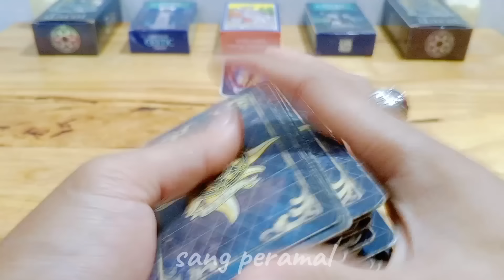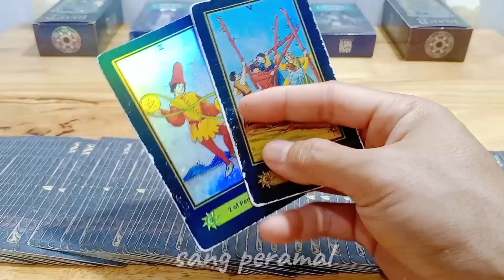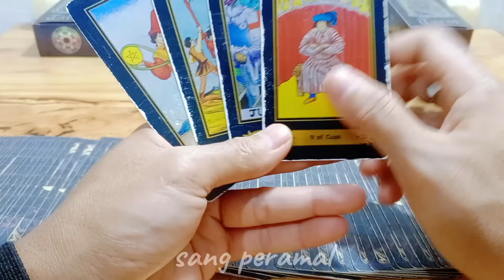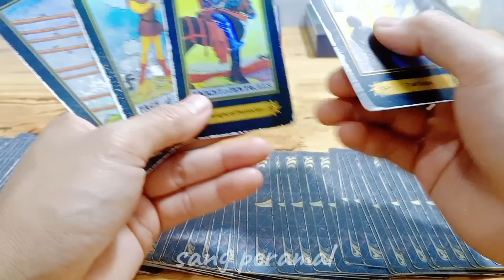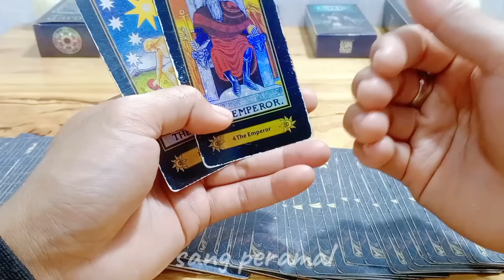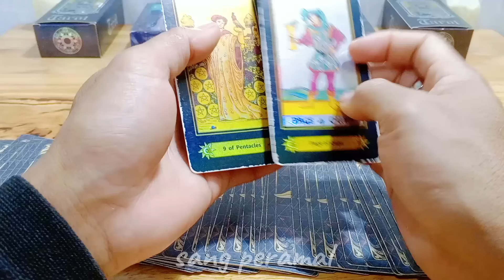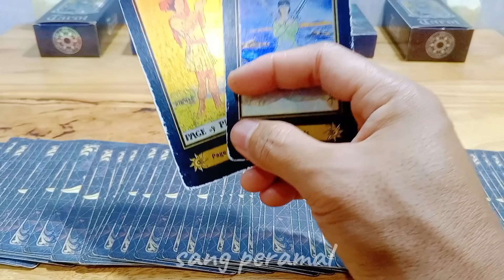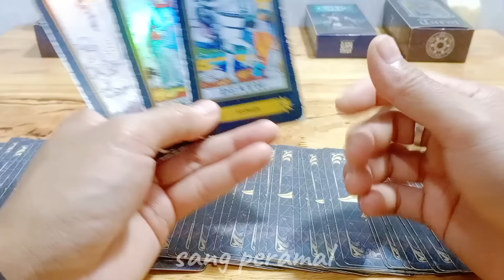Ramalan Zodiak Scorpio Hari Ini‼️Kabar Baik Di Akhir November, Ada Kejutan Tak Terduga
Ramalan Zodiak Scorpio Hari ini di bulan November Tahun 2024